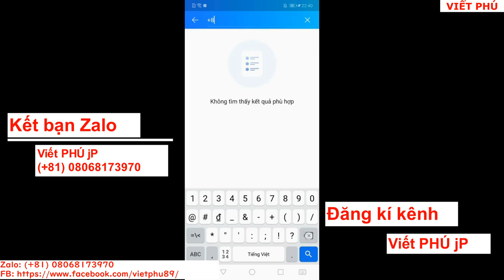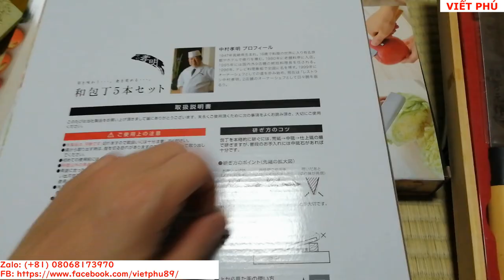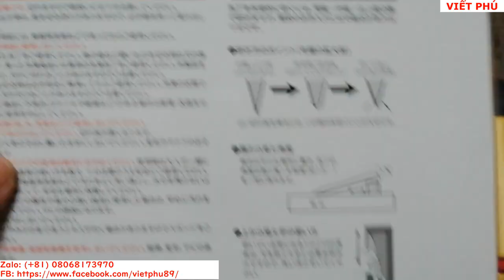Bộ dao 5 chiếc Nhật Bản giá SALE/ Viết Phú JP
Bộ dao Nhật 5 chiếc giá SALE/ Viết Phú JP